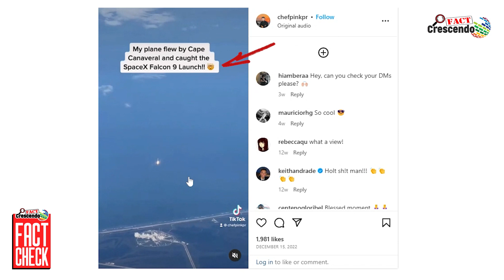Fact Check : हवाई जहाज से रॉकेट लॉन्च के पुराने वीडियो को चंद्रयान3 का बता वायरल किया जा रहा है।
Title:- हवाई जहाज से रॉकेट लॉन्च के पुराने वीडियो को चंद्रयान3 का बता वायरल किया जा रहा है।